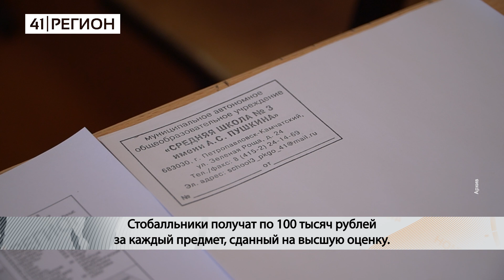ВЫПУСКНИКАМ НАЧАЛИ ДЕЛАТЬ ВЫПЛАТЫ ЗА ВЫСОКИЕ БАЛЛЫ НА ЕГЭ• НОВОСТИ КАМЧАТКИ